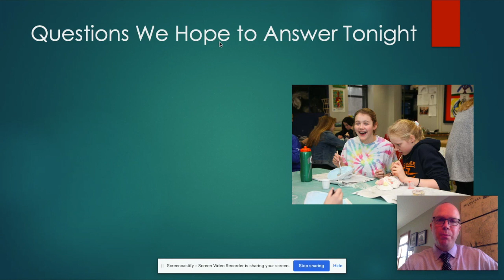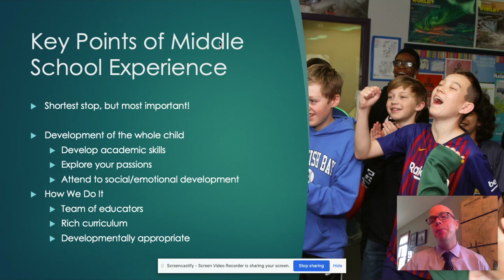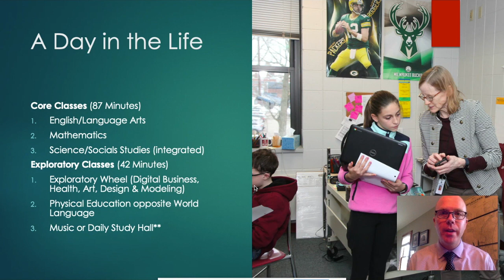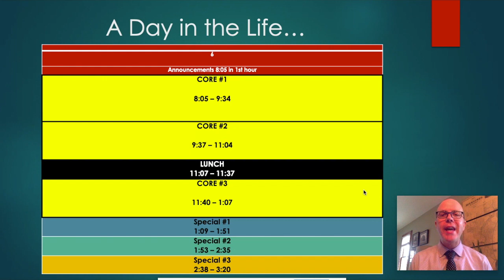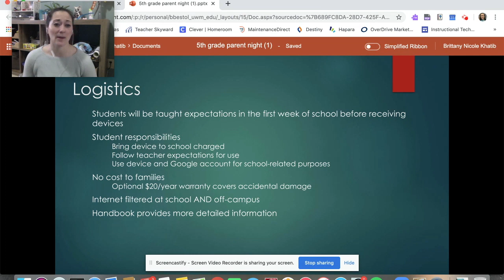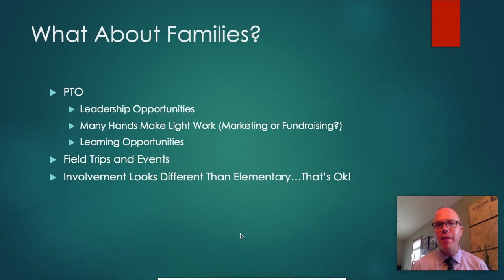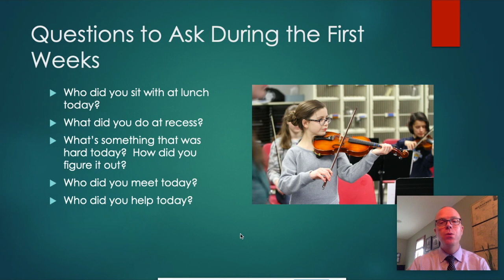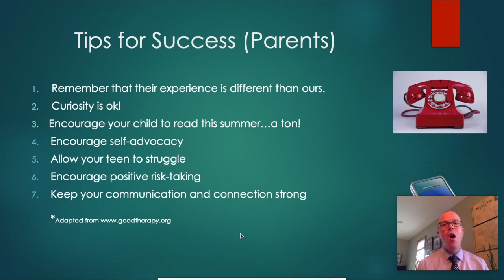5th Grade Orientation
Greetings to the future 6th graders at Whitefish Bay Middle School.  Since we won't be able to meet each other in person for 5th Grade Parent Night, we've recorded this video to help you learn more about our school.